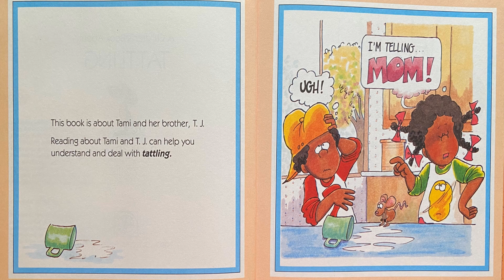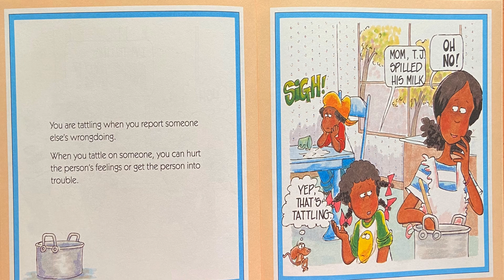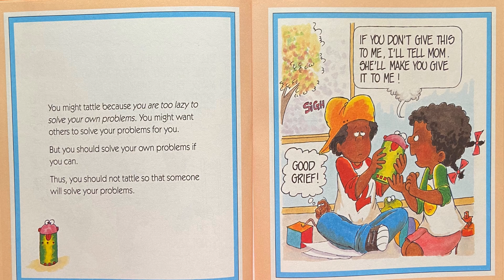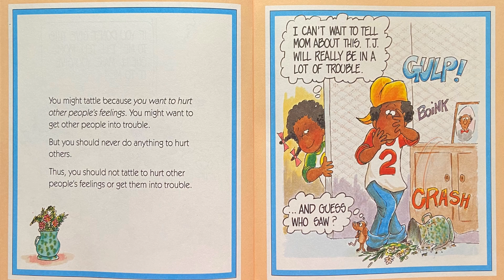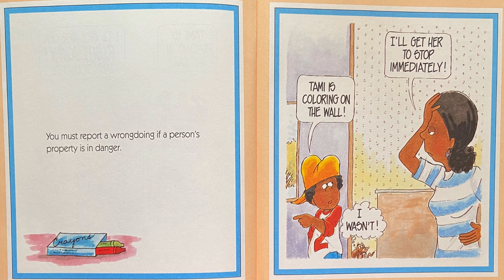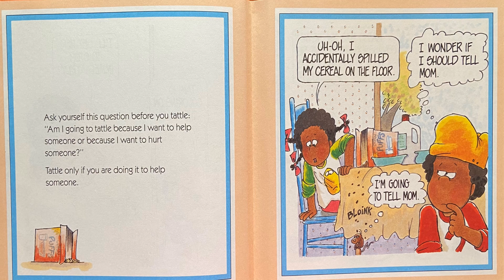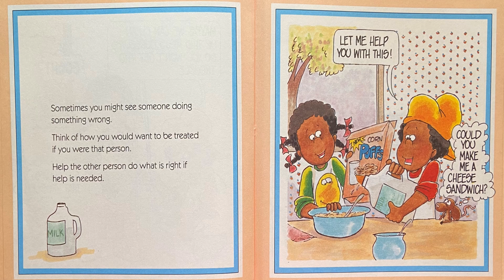Tattling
Teaches children the reasons they tattle and the consequences of tattling to often.  Encourages children to report to adults if what they see is a safety issue.